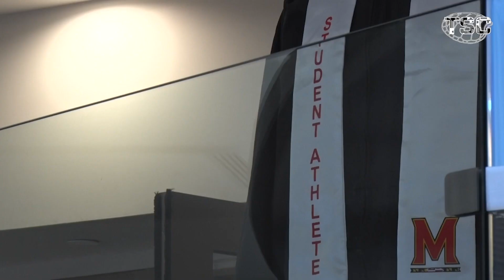Every student-athlete wants a championship. Graduate students want another milestone: A master's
Balancing your sport and academics is a big task for student-athletes across the country, but there are few who love their sports so greatly and want to continue to further their academic careers that they choose to do it for one more year. Maryland has 63 graduate student-athletes doing it all, while still earning their master’s degrees. Alexa Wootten reports.